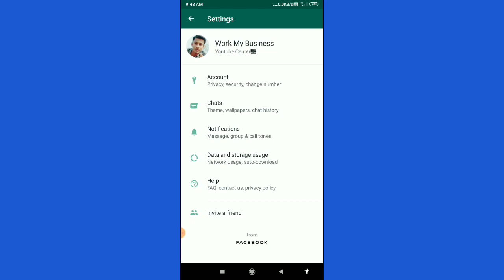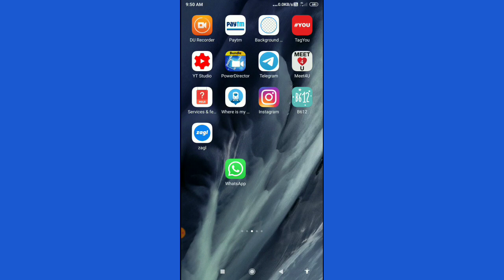Whatsapp के यह दबा दो फिर देखो क्या होते है ! WhatsApp hidden features !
Hello friends aap sabhi ka technical dilsad youtube channel par swagat hai ?

Dosto ager aap apne phone me Whatsapp chalate ho to ye video last tak jarur dekhna aaj me aap logo ko Whatsapp ki ek yaisa settings ke bare me batane wala hu agar aap es settings ko Whatsapp ke andar kar loge na to aap bhi chowk jaaoge ? Agar aapko koi whatsapp me video ya fir photo behta hai ? To O photo or video hamare gallery me jake saved ho jata hai ? Lekin agar whatsapp ki ye settings ko aap kar loge to photo ya video aapke gallery me Save nhi hoga ? Agar aapko bhi es settings ke bare janna hai ?

Your queries-
Whatsapp secret settings.
Whatsapp secret trick in hindi.